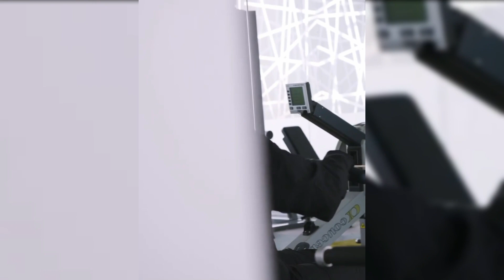Ayeza Khan Biography: Everything You Need to Know About Him Who is Ayeza Khan, Anmo TV